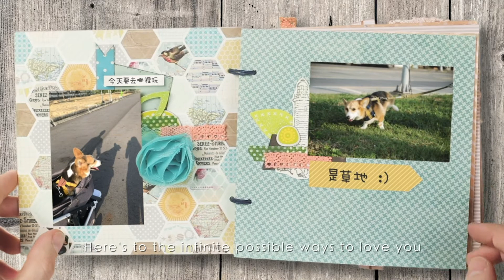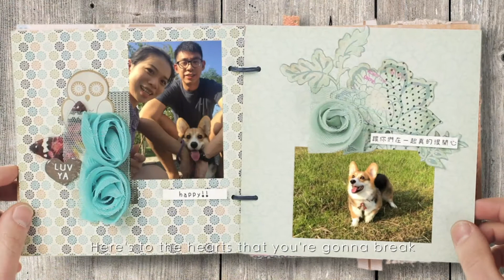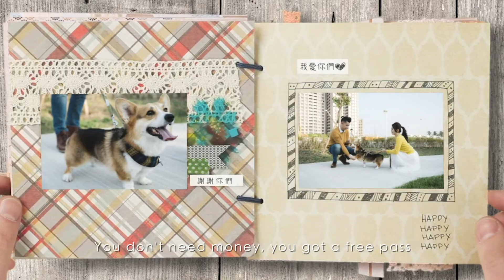To Herbi | 寵物紀念 | Raymond&Jamie&Herbi